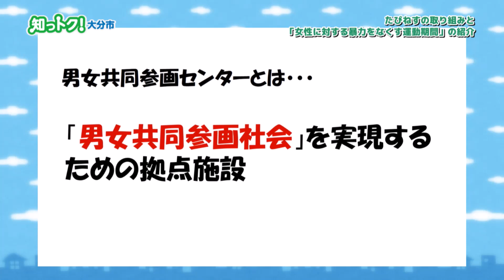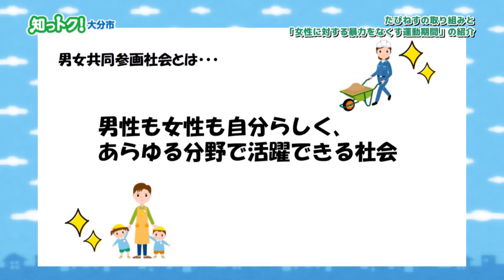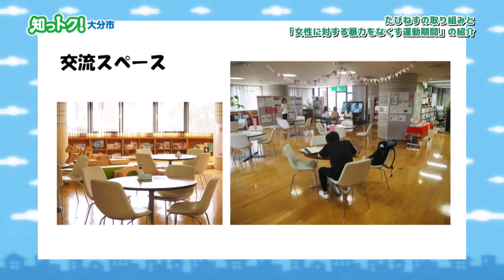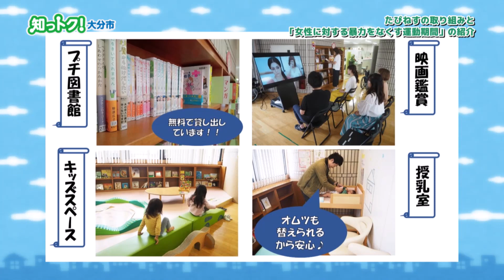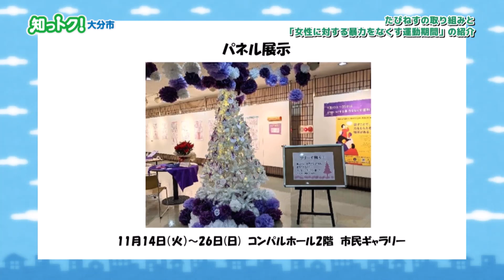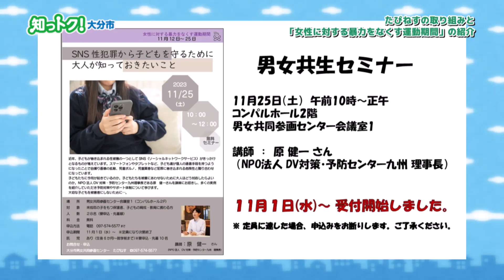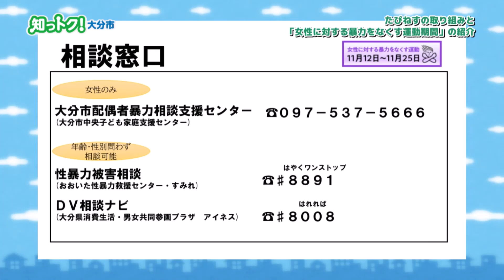【知っトク！大分市】たぴねすの取り組みと「女性に対する暴力をなくす運動期間」の紹介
大分市男女共同参画センター（たぴねす）の取り組み、及び11月12日から25日までの「女性に対する暴力をなくす運動期間」の啓発イベントのご紹介をします。（令和5年11月6日初回放送）